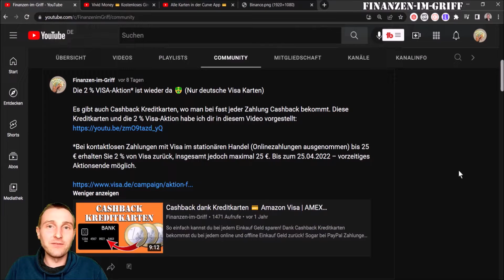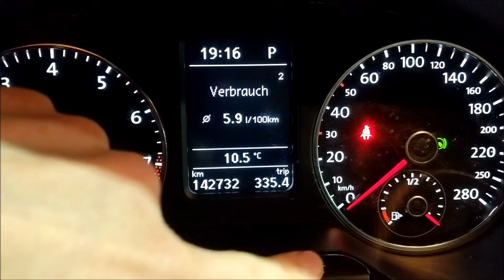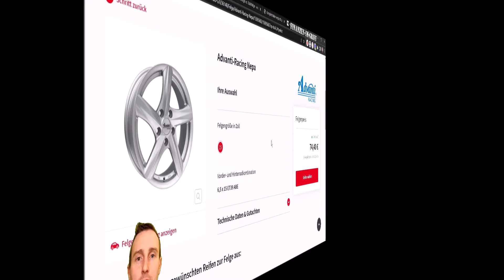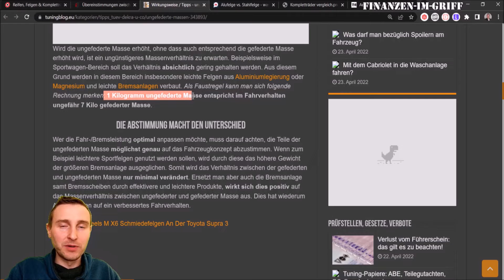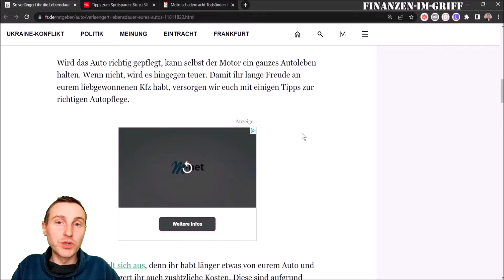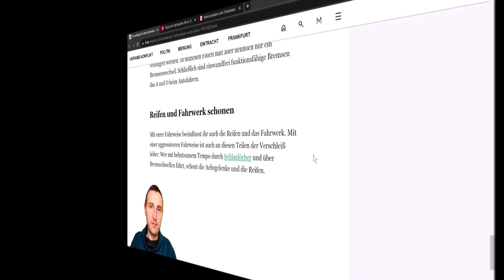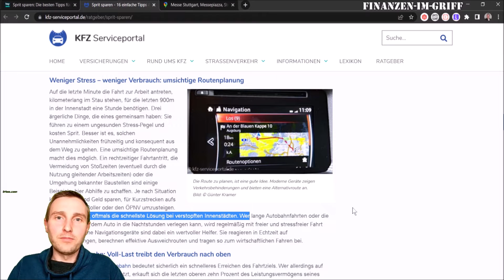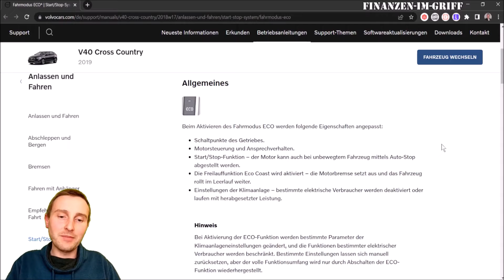24 Tipps für weniger Spritkosten ⛽ [gekürzt] Spritverbrauch reduzieren | Günstig Tanken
Einfach heftig, wie die Spritpreise explodiert sind, deshalb zeige ich dir in diesem Video, wie du deine Spritkosten reduzieren kannst! Hier geht es zum ausführlichen Video

Ich habe sehr viel Zeit und Energie in dieses Video gesteckt, deshalb würde ich mich freuen, wenn du auf den Thanks-button gehst 😉 Natürlich nur, wenn dir das Video einen Mehrwert erbracht hat 😃

______ Meine Empfehlungen ______

Premium Private Haftpflichtversicherung ab 0€! Code FIMG1

Ich bin Marek und hab wirklich viel Spaß mit meinen Finanzen, deshalb konnte ich in den letzten Jahren einiges an Erfahrung sammeln, diese Erfahrung will ich mit dir teilen.
Auf meinem Kanal erhältst du Schritt für Schritt Anleitungen, Erfahrungsberichte und praxisorientierte Tipps und Tricks für deine Finanzen.

Konkret bedeutet das, dass ich dir zeige, wie du deine Kosten reduzierst, deine Risiken absicherst, dein Geld gewinnbringend und sinnvoll investierst, deine Einnahmen erhöhst und wie du zu mehr Freiheit kommst.

Viel Spaß mit deinen Finanzen 🤑

Dein Marek 😃

______ Impressum ______

0:00 Spritpreis-Explosion
0:27 Cashback Kreditkarten verwenden
0:43 Bonusprogramme verwenden
1:25 Spritpreise vergleichen + Opportunitätskosten beachten
2:34 Spritverbrauch berechnen
4:07 Autokauf
4:54 Felgenkauf
6:33 Reifenkauf
8:03 Reifendruck prüfen
8:31 Auto schonen & Warten
9:26 Elektrische Verbraucher
9:40 Offenes Fenster vs. Klimaanlage
10:17 Keine Ungenutzten dinge im Auto lassen
10:32 Ungenutzte Dachboxen & Fahrradträger entfernen
10:43 Kurzstrecken vermeiden
11:00 Fahrten Planen
12:20 Fahrgemeinschaften bilden
12:54 Eco-Modus verwenden
13:45 Erst losfahren, wenn du fahren kannst
14:07 Früh hochschalten
14:29 Vorausschauend fahren (Motorbremse nutzen)
15:40 In Kurven wenig Geschwindigkeit verlieren
16:11 Fahrzeit sinnvoll nutzen (Opportunitätskosten)
16:23 Keine Kavalierstarts
16:47 Nicht bei regen fahren
16:54 Langsam fahren
17:24 Zum ausführlichen Video